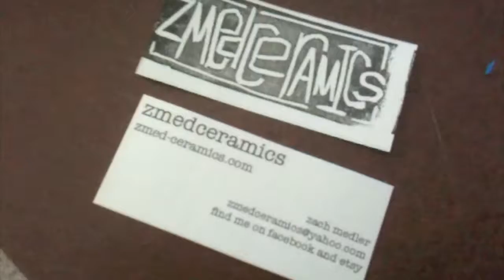rubber duckie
zach medler carving duck block for duck pond ... a part of "county fair" exhibition at de ricci gallery, edgewood college; madison, WI